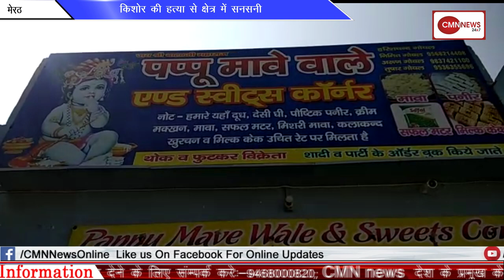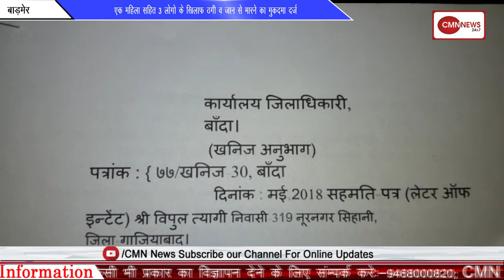मुज़फ्फरनगर एक महिला सहित 3 लोगो के खिलाफ ठगी व जान से मारने का मुकदमा दर्ज